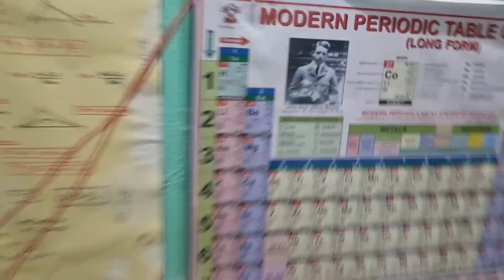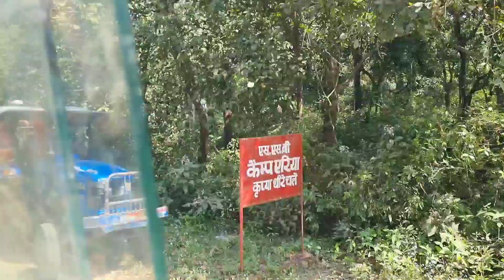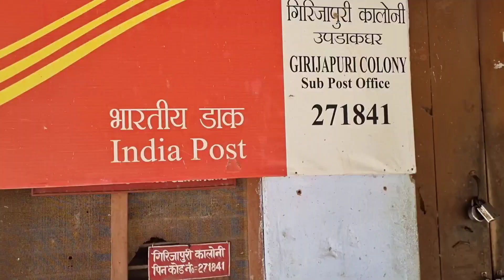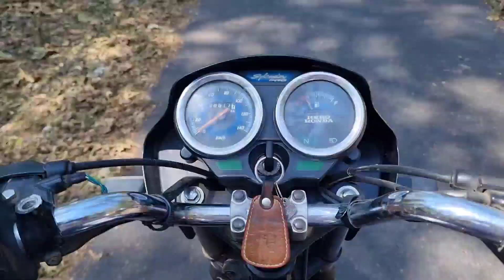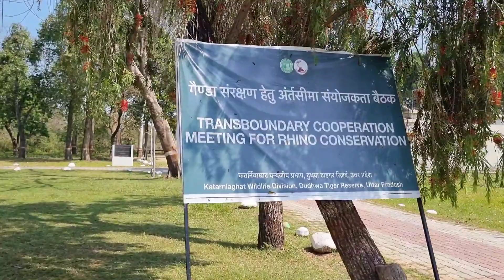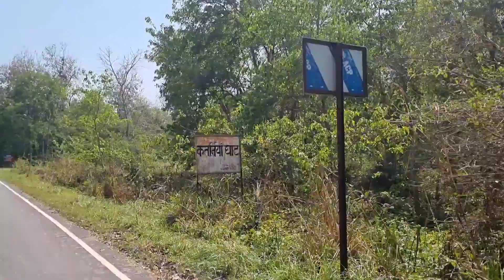Gds Duty in Jungle। Gds BPM ABPM Job Profile...gds indiapost@gdslife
My Gds Duty In Katarniyaghat Wildlife Sanctuary
UP Gds Duty In Post Office
India Post Job Profile
India Post Gds Duty
UP Gds Bharti 2023
India Post Bharti 2023
UP Gds Vacancy 2023
India Post Result Date 2023
UP Gds Result Date 2023
UP Gds Result kb Aayega
UP Gds Salary News
India Post Salary News
Salary Of Gds Employee
Gds BPM ABPM Job Profile
Gds BPM ABPM Training Centr#postofficerecruitment
Gds Me Selection Kaise hota hai
Gds BPM ABPM Result Date
Gds BPM ABPM Merit list
Gds BPM ABPM cut off